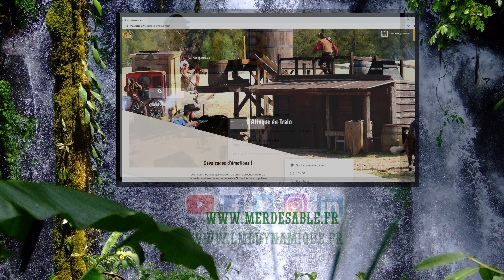LA MER DE SABLE - VALLÉE DU MISSISSIPPI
Cette vidéo est le deuxième épisode sur le parc de loisirs la mer de sable situé à ERMENONVILLE. Il s'agit du tout premier parc à thème de France et qui fut ouvert en 1963 par un grand homme du nom de Jean richard.

Aujourd'hui vous allez découvrir la zone thématique de LA VALLÉE  DU MISSISSIPPI

BON VISIONNAGE !